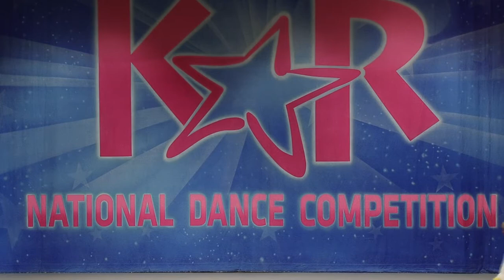Video of the Week - PRIMARY /// Denver, CO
“I've Got No Strings” - Rhapsody Performing Arts Center